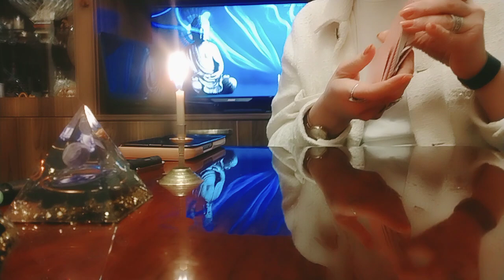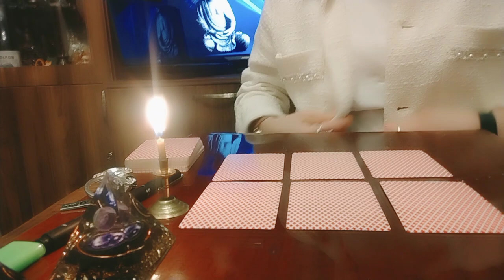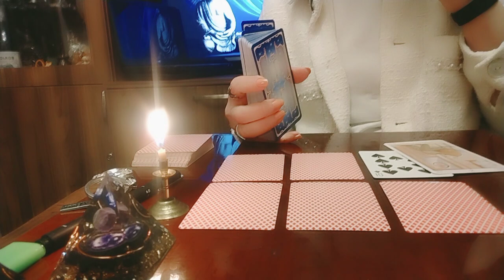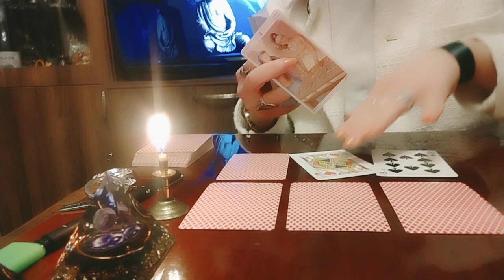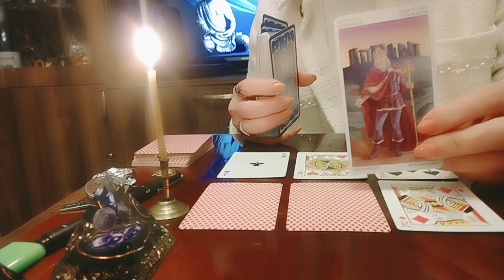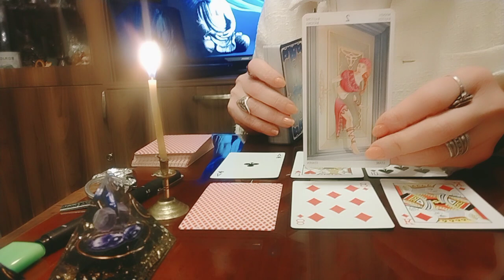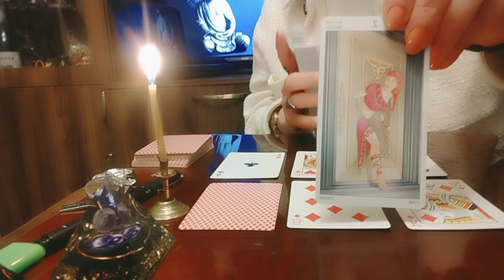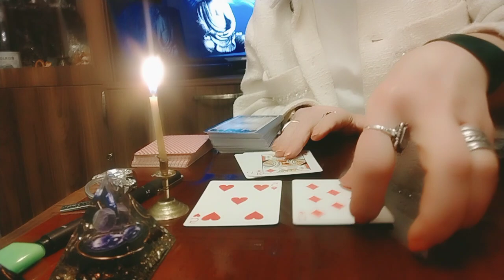ტრანს.თამაში ტაროსთან სურვილის ასრულებაზე!✨💫🥰🧚